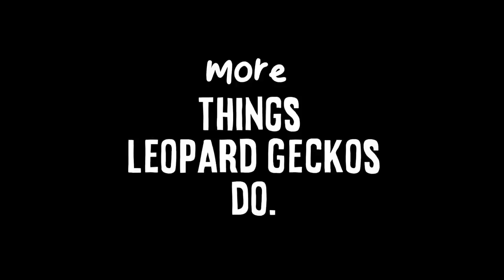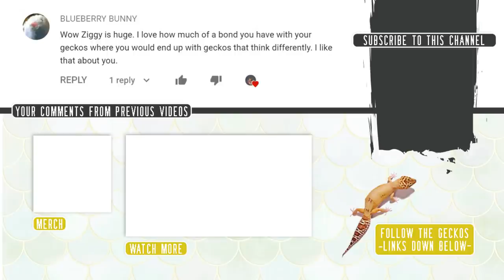30 MORE Things Leopard Geckos Do...😮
After my previous video back in 2018 , I have been asked many times to do an updated version of things Leopard Geckos do.. Enjoy!